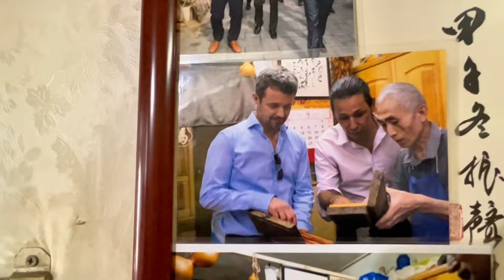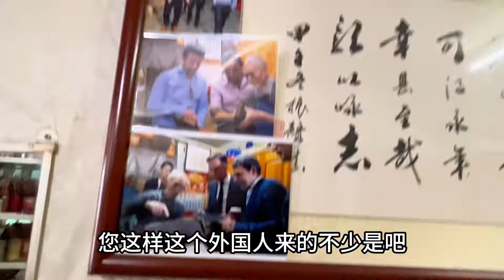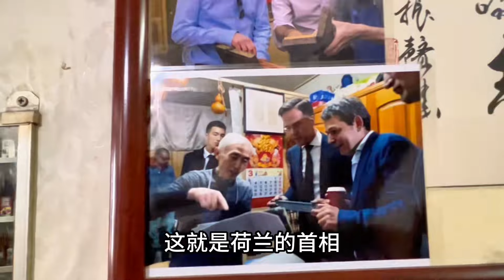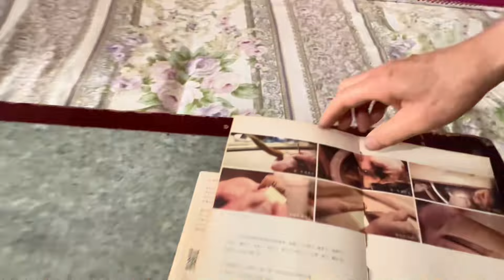北京胡同中老手艺人，2代人的坚持，可能得不到传承！